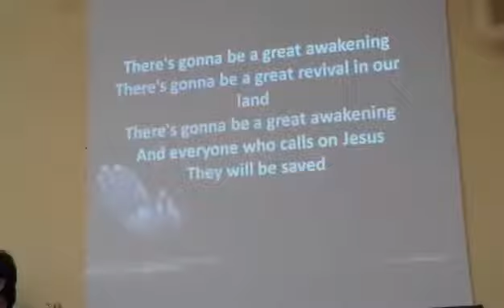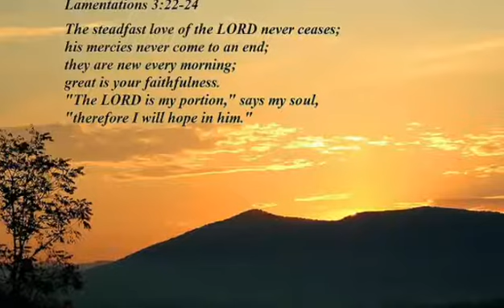Praise and Worship 01/14/18